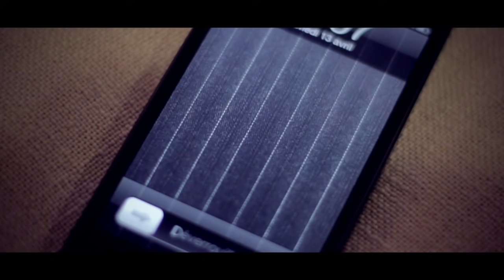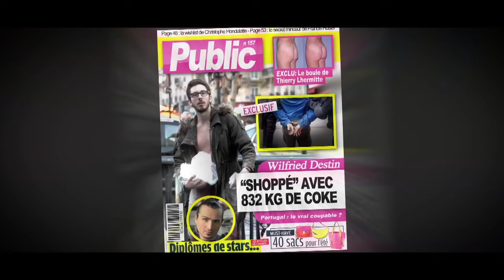L'incroyable destin de Wilfried Destin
Wilfried Destin voit son destin complètement basculer du jour au lendemain. Grandeur et décadence d'un homme dont le crime fut simplement d'avoir une tête de con.

Retrouve toutes les vidéos du Studio Bagel, parodies, sketchs, fausses bandes annonces en vous abonnant à la chaîne

Ecrit par Kemar et Tarik Seddak

Merci au Studio Ecole de France d'Issy les Moulineaux pour son accueil !